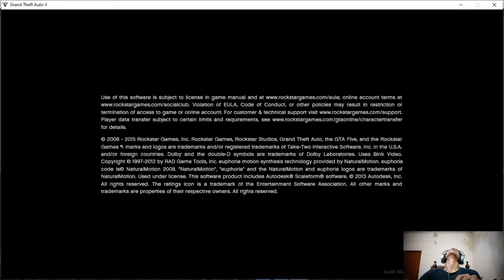GTA5 AMANDA CAUGHT WITH TENIS COACH | MICHAEL FRANKLIN DESTROY THE HOUSE OF TENIS COACH MSSION 5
HEY WHATSAPP EVERYBODY HERE OUR NEW VIDEO . I HOPE YOU LIKING MY GTA5 SERIES NOW I AM REGULAR ON MY JIXSON GAMING CHANNEL
I HOPE YOU WILL SUPPORT REGULARLY AND IN ANY HOW I WILL POST MY VIDEO REGULARLY AND PLZZ GUYS SUPPORT TO MY CHANNEL IT IS
DIFFICULT TO RECORD AND THEN EDIT IT  . GTA5 SERIES IS VERY HARD SERIES AND A BEST GAME I EVER PLAYED IN MY LIFE , GREAT QUALITY WORKS , GRAPHICS ARE JUST OSM , WHAT DID I SAY ABOUT THE GRAPHICS AND THANK YOU EVERYONE FOR AT LEAST WATCHING MY VIDEOS I HOPE YOU ARE LIKING MY VIDEO I BRINGS UP A SPECIAL VIDEO IN UPCOMING DAYS MY VOCALS I ALSO CHANGED IN UPCOME VIDEO AND ALSO CHANGE MY EXPRESSION REGARDING THIS SERIES THANK YOU FOR WATCHING .

IN THIS VIDEO WE SAW ABOUT THAT AMANDA CAUGHT UP WITH NEW STRANGER FRANKLIN JUST ARRIVED IN HOME THE TENIS COACH WAS ABUSING A AMANDA . MICHAEL GET ANGRY ON BOTH THE TENIS COACH RUN OUT FROM THE HOUSE , MICHAEL AND FRANKLIN CHASE HIM AND DESTROY THE TENIS COACH HOUSE AFTER THAT A GREAT SUSPENSE HOPE YOU ENJOY A LOT THANK YOU FOR WATCHING. SHOW SOME LOVE